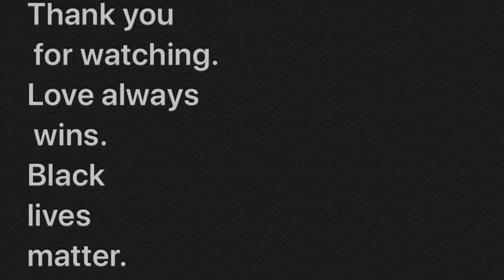Shelter in place Day 191 - Saturday night painting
Painting and listening to Darlingside, Kate Mann and Caamp 🙏❤️🌟🎶